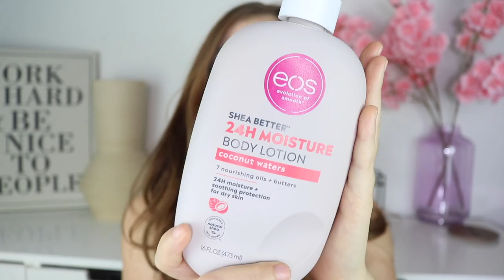My Thoughts On Skylar Perfumes | FIRST IMPRESSIONS!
Hey besties in this video we are talking all about Skylar clean beauty fragrances and my opinions on them after adding them to my perfume collection a few days ago!  I am so excited to keep using these perfumes and growing my collection of Skylar perfumes as time goes on!

What is your favorite clean perfume brand at Sephora? or just in general?

perfumes mentioned:

Skylar boardwalk delight

Skylar lime sands

Skylar capri summer

Skylar salt air

Skylar coconut cove

Skylar peach fields

makeup im wearing:

Charlotte tilbury magic cream

Charlotte tilbury brow cheat

dior forever skin correct concealer

rare beauty powder (light)

makeup by Mario contour stick (light medium)

Charlotte tilbury beauty wand (pinkgasm)

Sephora collection blush (flirt it up)

makeup by Mario lip liner (toasty)

fenty gloss bomb (sweet mouth)

we & wild mega liner